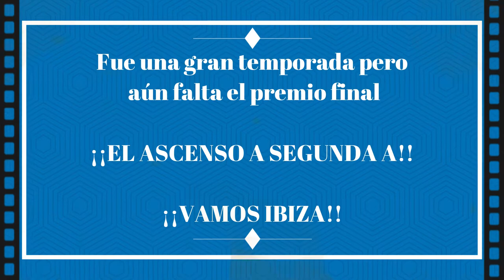Temporada 2019-20 UD Ibiza by Adpic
Una gran temporada de la Ud Ibiza. Subcampeones de liga, 1/16 de la copa del rey (eliminados por el FC. Barcelona en el último suspiro) y clasificados para la fase final para el ascenso a Segunda A... ¿Se conseguirá el premio final?